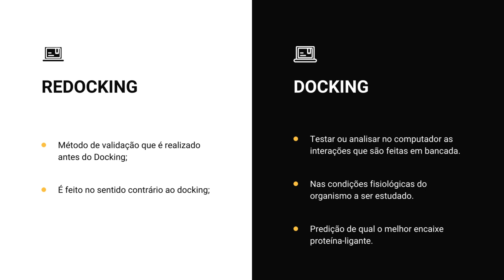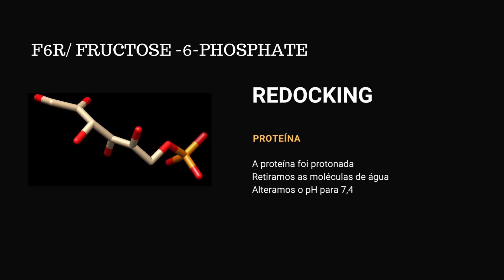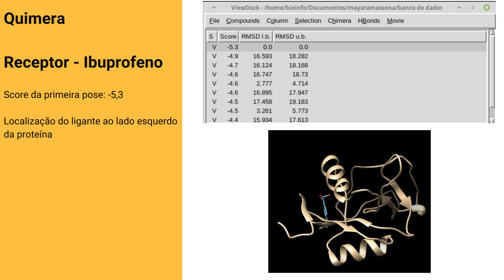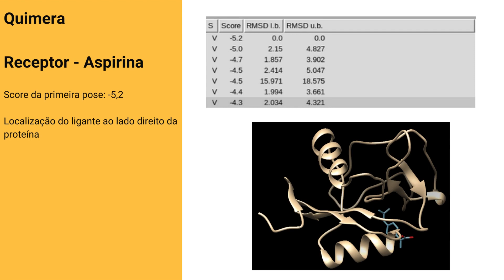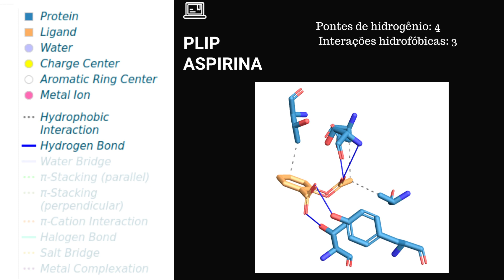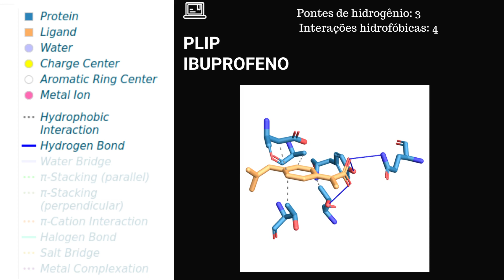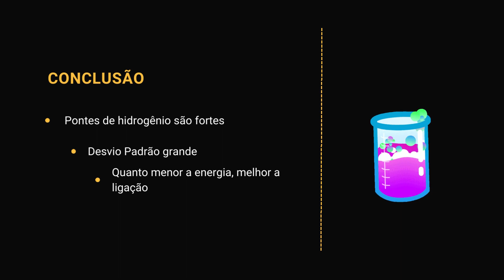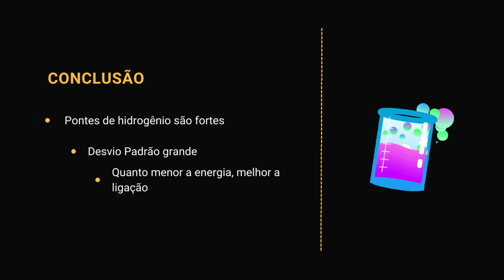Prática Interações moleculares - MAYARA MASSENA DA SILVA